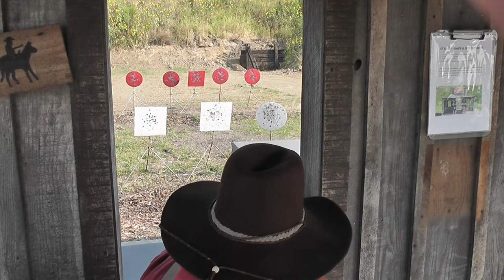Cowboy Shooting 60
Cowboy action shooting at the World Shooting Complex in Sparta